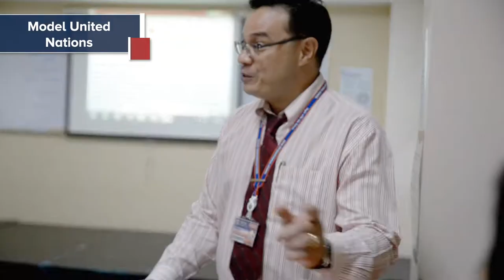NIVA School Profile Video | August 2019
NIVA has been around for almost 30 years and ensures your child will get the best education to succeed in life. We would be delighted to have you come see our school.